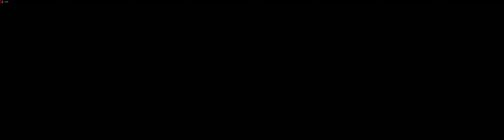Star Citizen Chronicles - Skimmer mission gone bad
Star Citizen Chronicles

Instagator's funtime channel!
Adventures in the verse with Draggz

My fun time is about playing video games with my buddies, recording,
editing the clip, adding music, and adding other extras to the end video.
That's what I do for fun.  Hope you like the outcome!

Created by Instagator
Donate so I can more more of these videos! Thanks in advance.